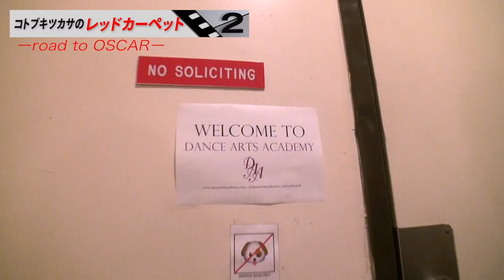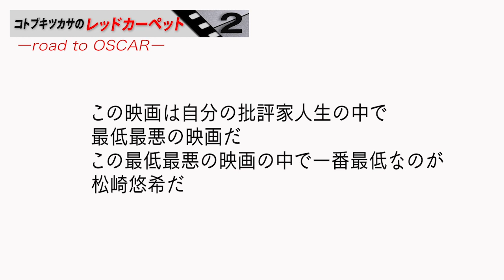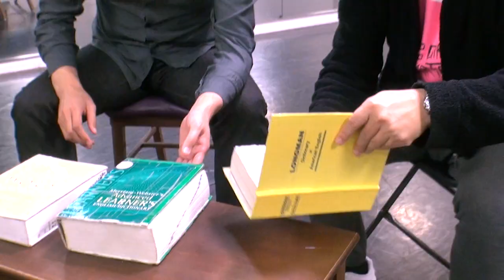【コトブキツカサのレッドカーペット２】No.１１映画パーソナリティコトブキツカサがアカデミー会員になる日まで。ハリウッド俳優松崎悠希さん完全独占インタビュー「１８歳で渡米…最低の演技だと罵られ…」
【コトブキチャンネル】月曜、水曜、金曜１７時更新

【コトブキツカサのレッドカーペット　ーRoad to OSCARー】
彼の夢はアメリカ「アカデミー賞」のレッドカーペットの上を歩く事。
２０１７年２月ーーー最優秀作品賞の発表で「LaLa LAND」と読み間違えたあの時、コトブキは新橋の小さな部屋にいた…
「アカデミー会員になってレッドカーペットを歩きましょう！」
これは映画が大好きな男がその夢を実現するまでを追った物語である

naturaleight.co.jp/kotobuki/